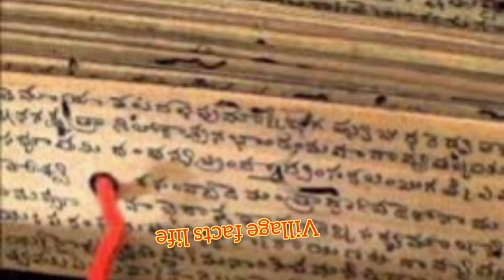మొలలు పూర్తిగా తగ్గిపోతాయి | ఎన్నో మందులు వాడిన వారు ఒక్కసారి ఇది చేసి చూడండి